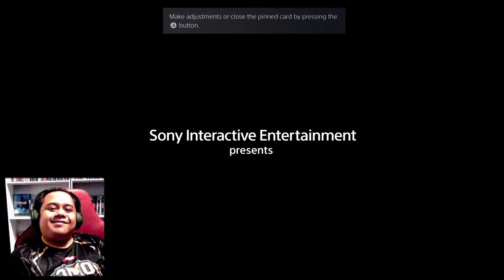Spider-Man : Zhaf Morales [GAMEPLAY PART 1]